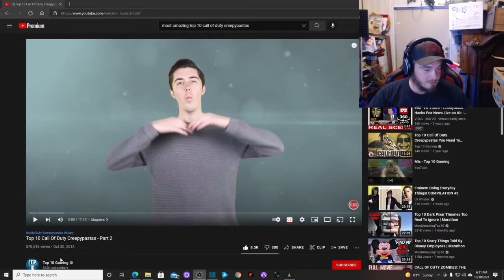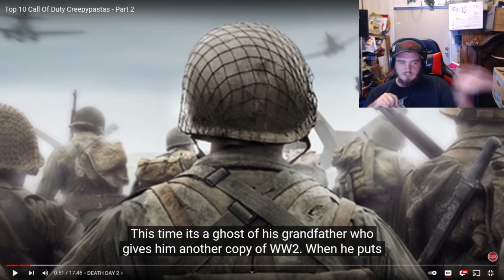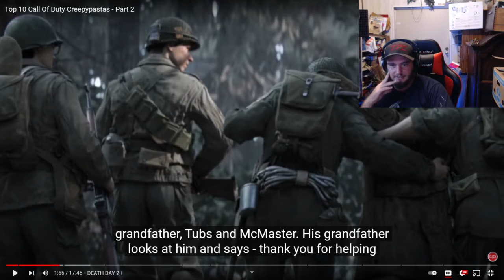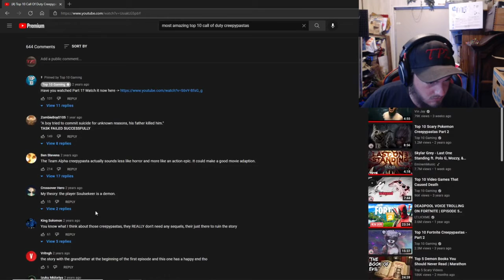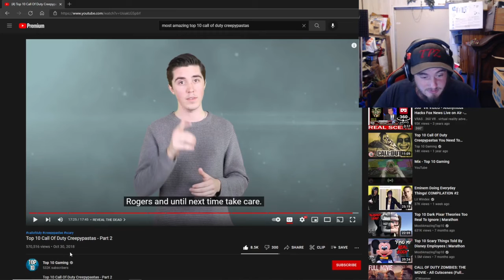Top 10 Call Of Duty Creepypastas Part 2 (TPZ Reacts)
line: tpzwalker2